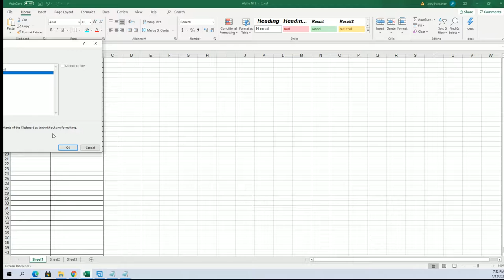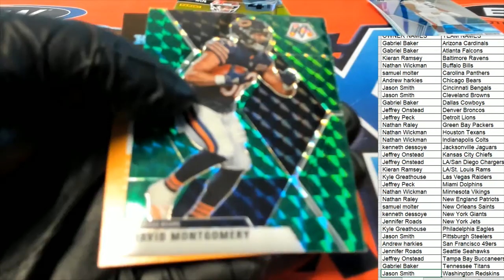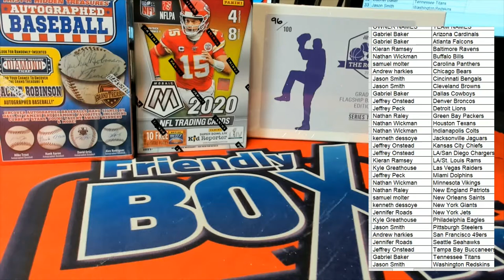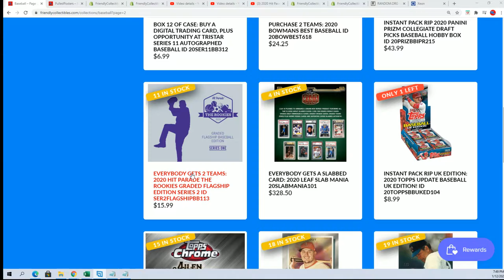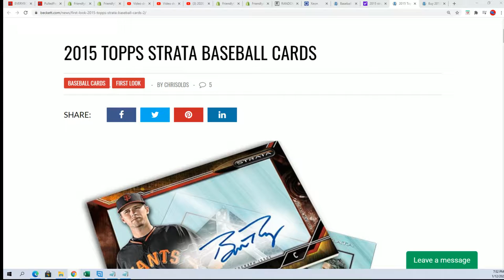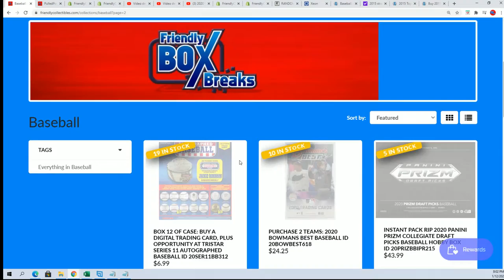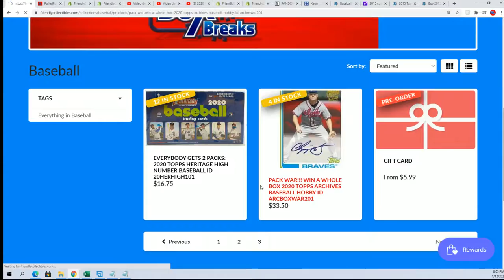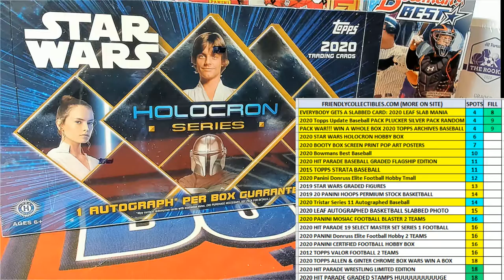2020 Panini Mosaic Football Blaster Box ID 20MOSFBBLA206